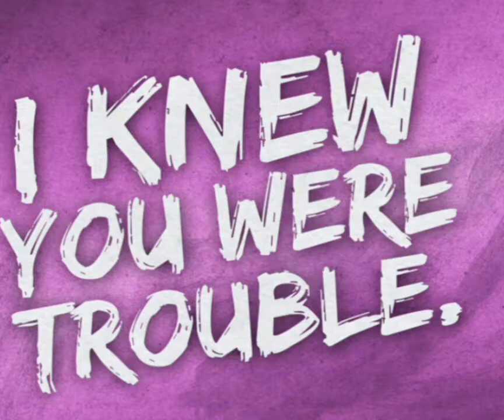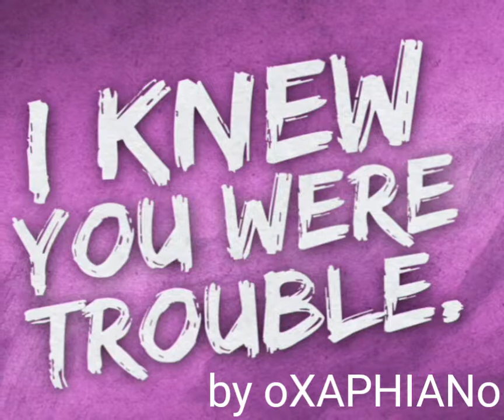I knew you were trouble (remix)- by oXAPHIANo